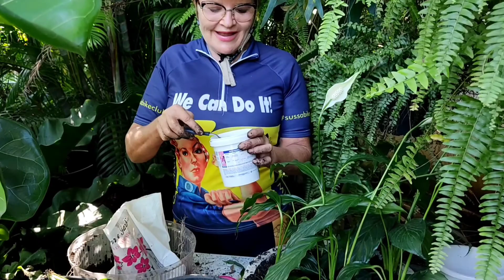Lírio da paz e seus benefícios ( Spathiphyllum wallisii)